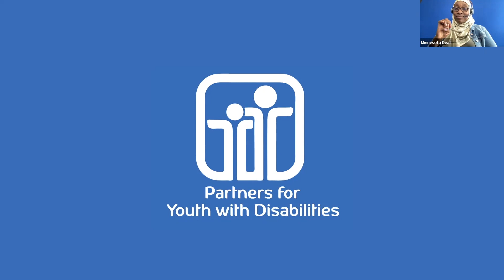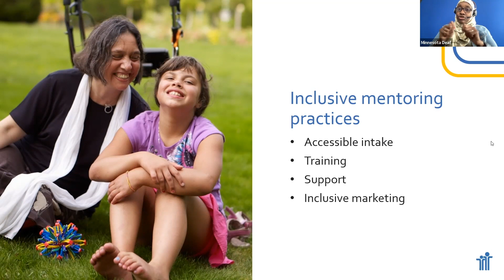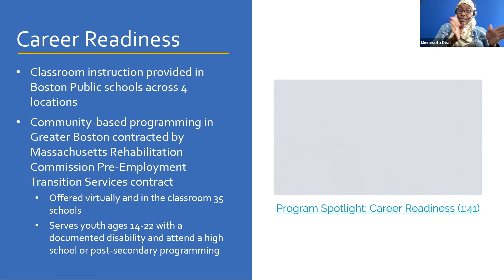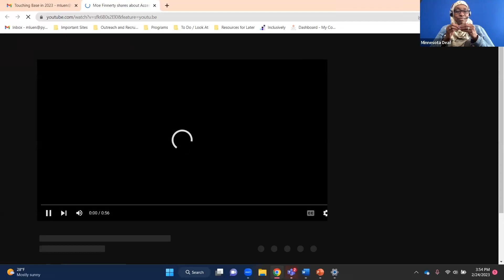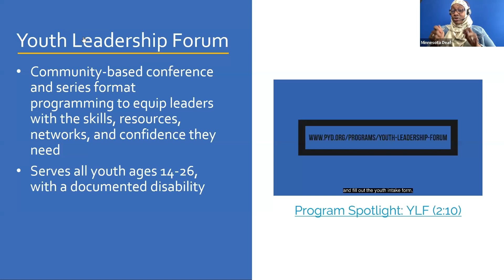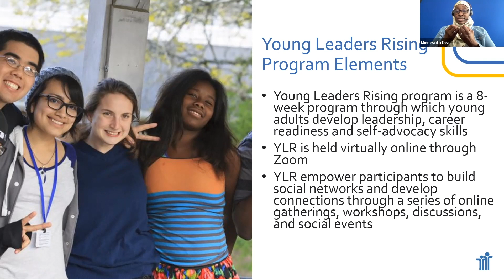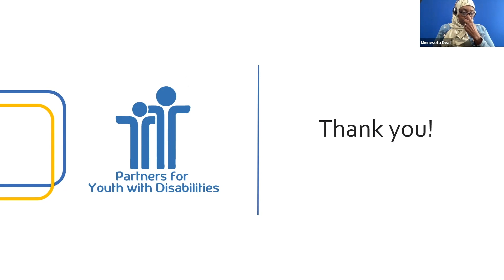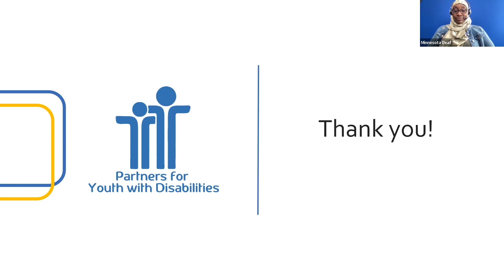ALLIED Presents Partners for Youth with Disabilities